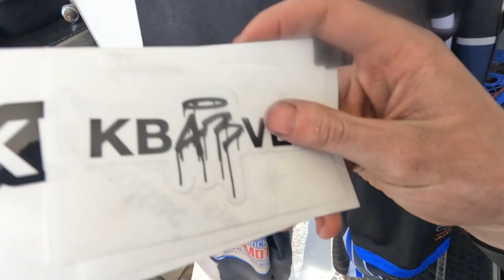DAD'S CAREER BEST START...HOW DID RACE DAY GO?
But those who wait on the Lord Shall renew their strength; They shall mount up with wings like eagles
Isaiah 40:31